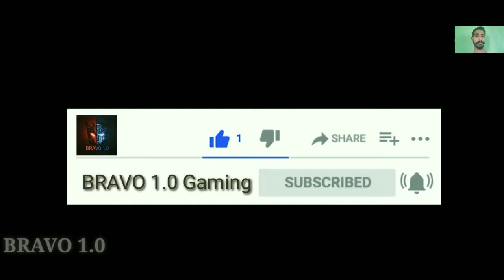Men In Black Galaxy Defenders gameplay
Some Other Gameplay Videos_

Some other Playlist of GamePlay_

Best Zebronics Bluetooth Buds on good price

Best Boya Mic for youtube recording on cheap rate

Coolpad cool 5 on very cheap rate (4GB Ram,64 GB internal)

Best Cheap Gaming Headphone

Best cheap gaming mousepad

Best Bluetooth Joystick for Android phone

Best cheap wired joystick for pc gaming

Best Wireless Bluetooth headphone

Realme buds wirrless on good price

OnePlus Nord on very good price

Samsung M31 on good price

Redmi note 8 pro at discount price

Oppo A5 on best price

Tecno spark 5 pro with indisplay Camera and 5000 mah battery

Samsung Tab A (5100 mah battery)

OnePlus 32 inch LED Smart Android TV on very good and cheap price

Asus vivobook 15 Intel core i5 (8GB RAM) on good price

Canon DSLR on Cheap rate

Other deals__

Best Acer gaming monitor ( Refresh rate _144hz, 1ms response time)

HP Pavilion Gaming Laptop on cheap price

Samsung Bezel Less LED Monitor on cheap rate

Best LG Gaming monitor

Cheap LG Gaming monitor

Best Gaming Headphone under budget

Best Realme band

Best Asus Gaming Laptop

Cheap Watch Like Apple Watch

Best Bag for DSLR

About Me_ Hello Everyone, my name is Anuj Kumar, Bravo 1.0 Gaming is a gaming channel, where you can watch the gameplay videos of Android, ios, pc and any other platform games.If you like to watch the gameplay then hit the subscribe button and support me. I daily upload gameplay and if you have any suggestions then comments it on any video.